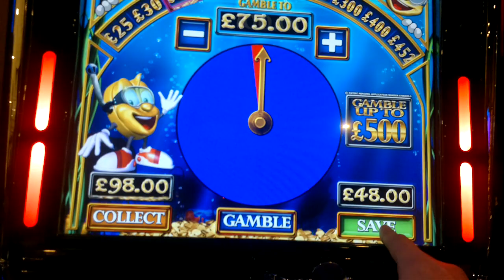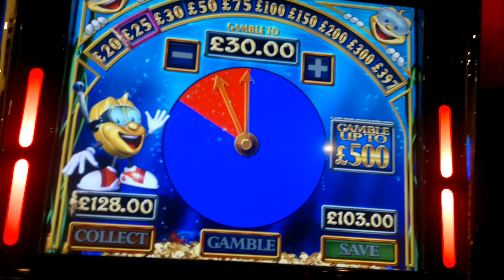Neptunes Treasure 5 Scatter Feature + Pie Gamble - £500 Jackpot Fruit Machine